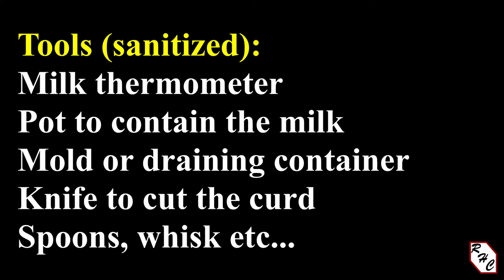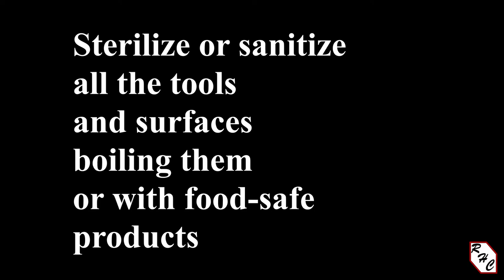Mozzarella homemade - and things I wish I was told (cheese making)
Mozzarella

Ingredients:
_8 litres unhomogenised milk
_rennet
_bacteria
_hot water
_salt

Music acknowledgment:
Ratatouille's Kitchen by Carmen María and Edu Espinal
Hickory Hollow by Dan Lebowitz
Betya by Lauren Duski

Channel info: The content creators are not professionals or formally trained cooks. The information shared are based on their own experiences and what they learnt from their own research and experiments. This channel and videos are created to share the creator’s hobby, passion for home cooking and recipes they find delicious and interesting.